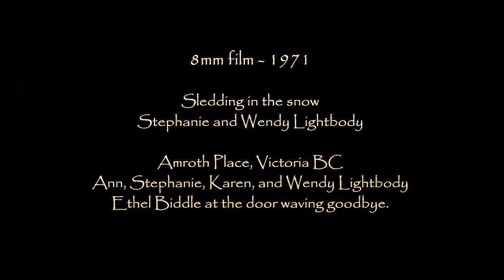1971 Sledding and Amroth Place front yard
8mm home movie clips from 1971. Sledding in the snow with Stephanie and Wendy Lightbody. Leaving the Biddle home, front yard at Amroth Place, with Ann, Stephanie, Karen, and Wendy Lightbody, and Gram (Ethel Biddle) waving from the front door.